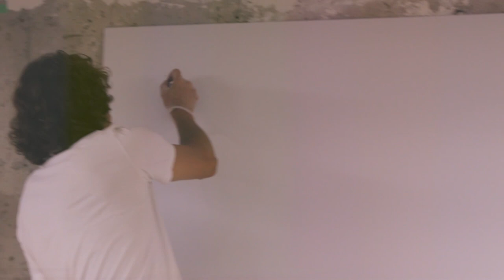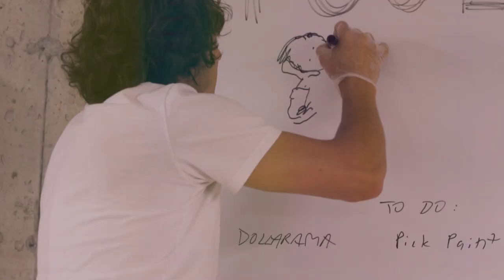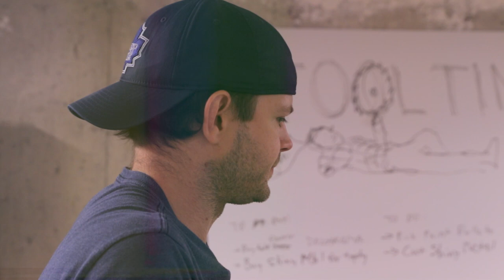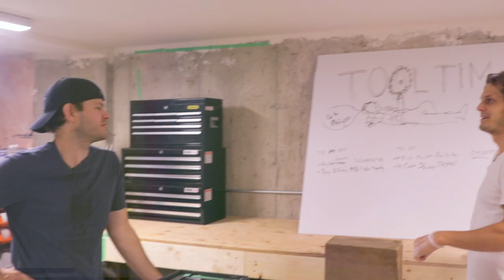Creating A Tool Tim Logo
Welcome to ArtResin's brand new series Tool Tim!

Episode 1 is all about PROBLEM SOLVING.

Joined by cameraman Pat, Dave problem solves his way through too-small drinking glasses, coming up with a name and logo for the show, and resolving conflict with mild-mannered assistant Geff who is feeling under the weather